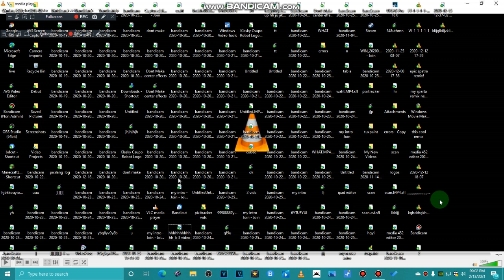My Video 2021-02-13 21-02-33-243